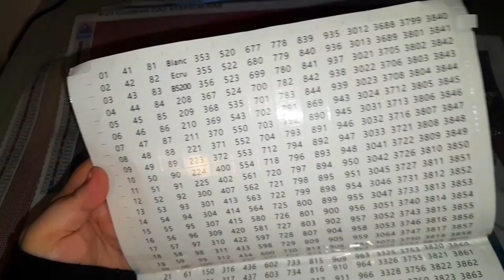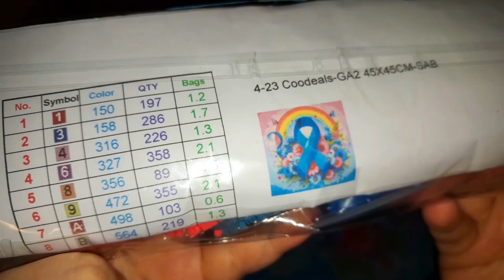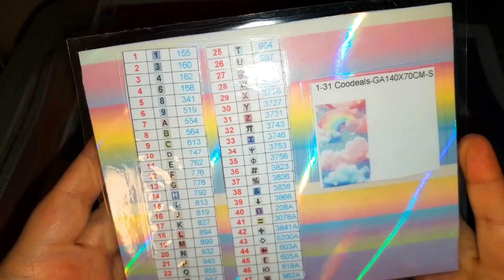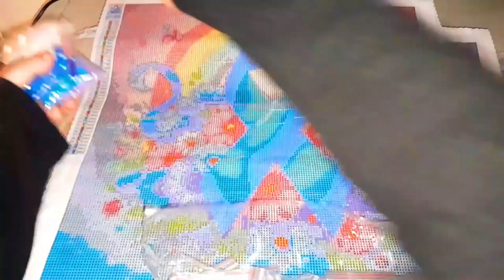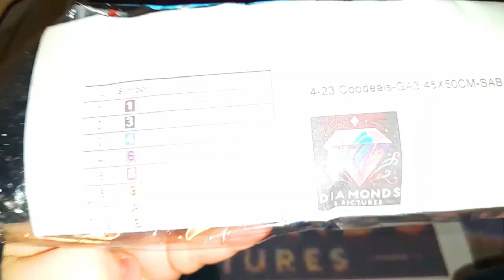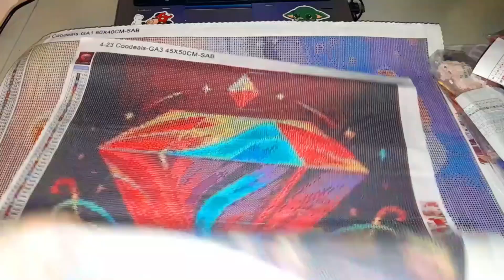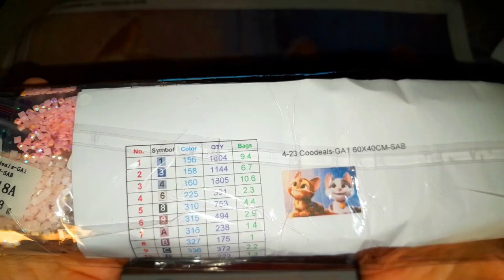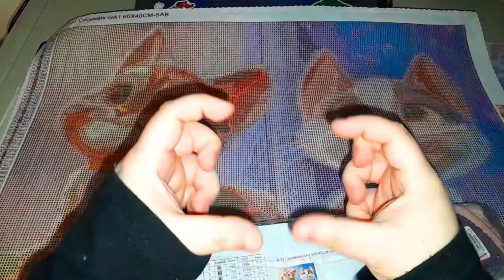Coodeals HAUL | Personalisierte KI Diamond Paintings | Herzensprojekt 🎗💙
Günstig Personalisieren